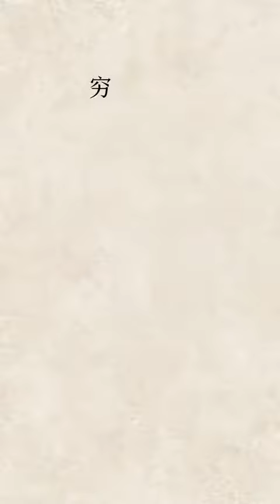穷人不可怕，可怕的是贫穷且不改变穷人的思维，你认同吗？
思维的受益一生